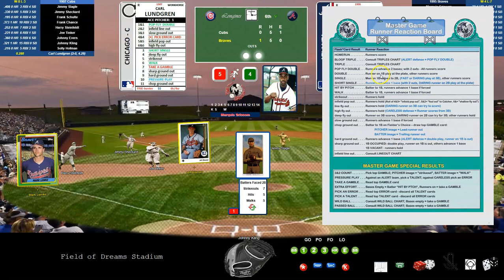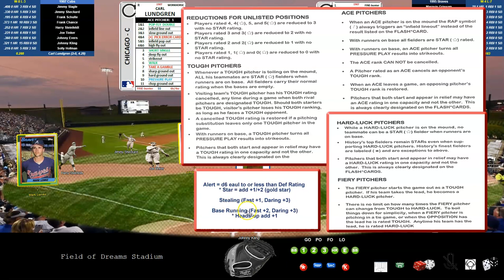Time Travel Baseball (1907 Chicago Cubs vs 1995 Atlanta Braves)